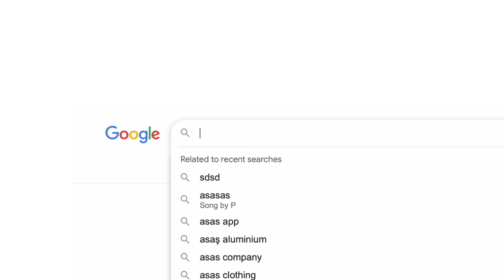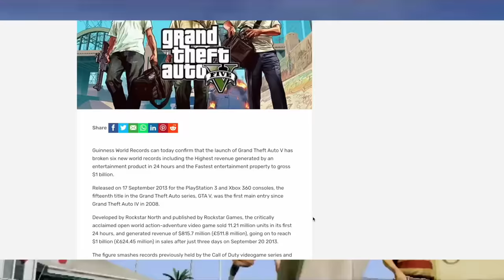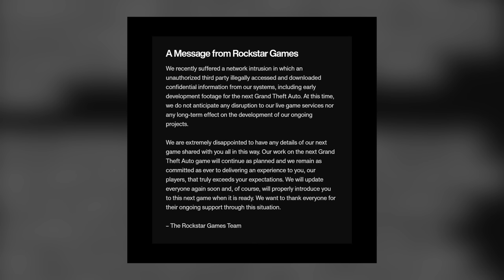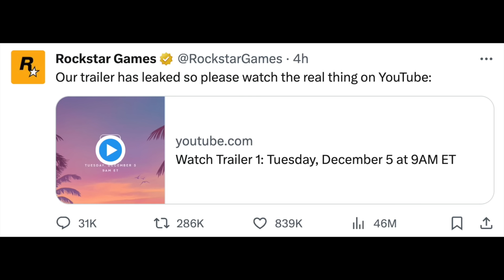GTA 6 Trailer Launched !*New Features & Breakdown*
sabar ka faal meetha ho gaya